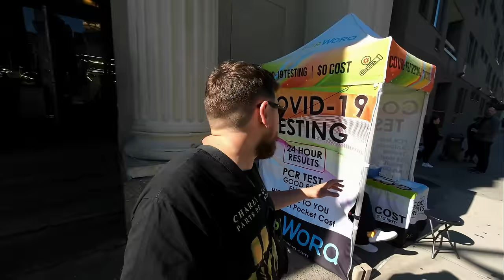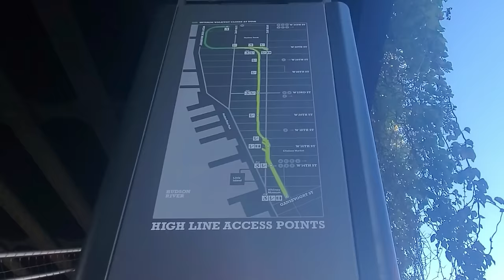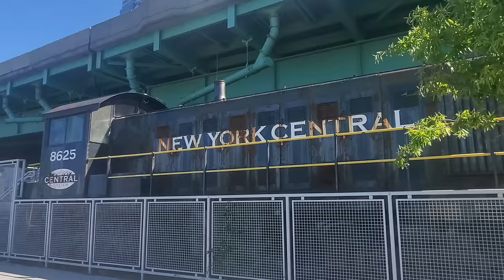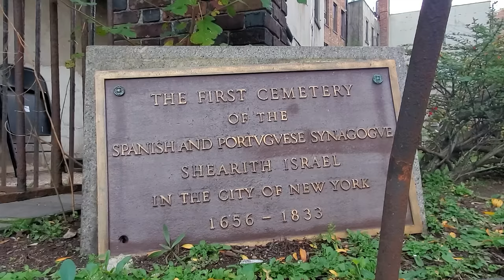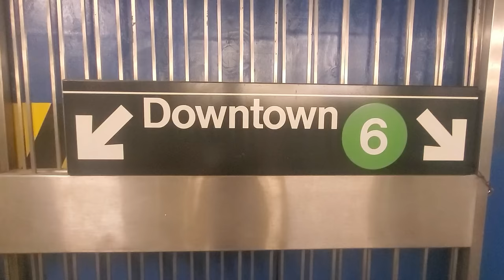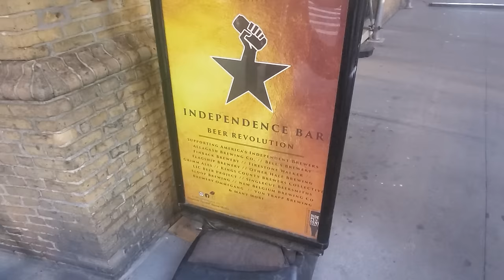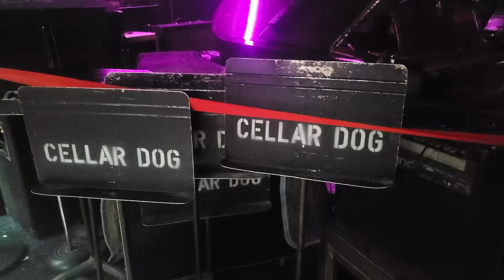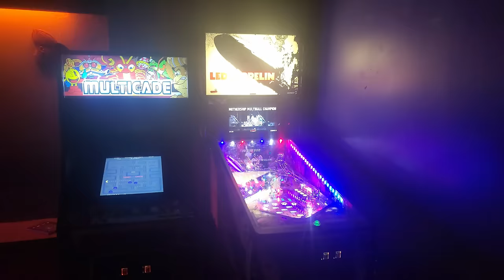Por qué NO te MUESTRAN estas cosas de Nueva York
00:15 Intro
02:30 Central Park
06:30 Vessel
08:00 High Line
09:32 Falafel
10:30 Monumento a Lenin
11:10 Wall Street e Historia de Nueva York
16:30 Club de Jaz

MIS REDES